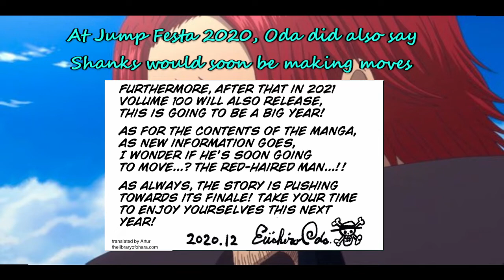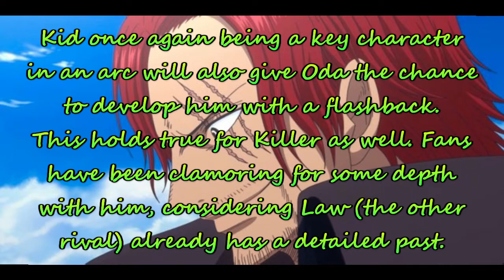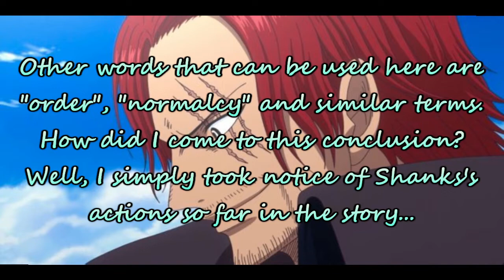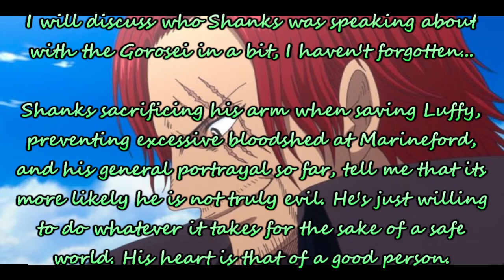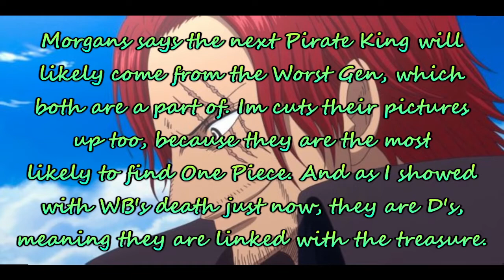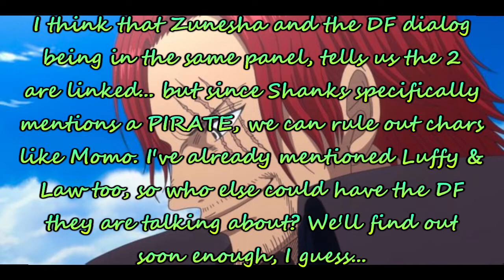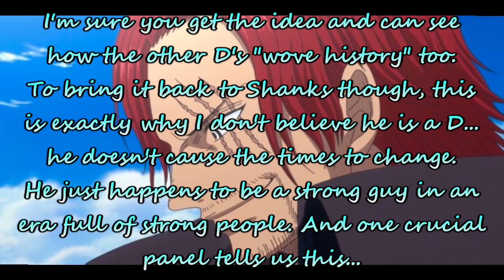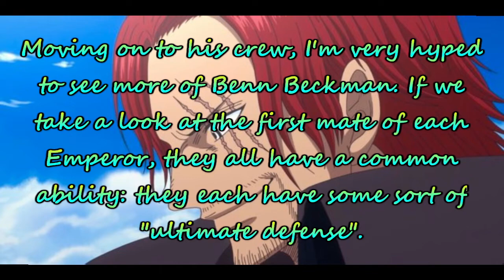One Piece Theory: Shanks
0:00-4:33 Shanks is next/Luffy and Shanks WILL fight
4:33-6:58 Is Shanks on Elbaf?
6:58-9:53 Shanks's theme
9:53-11:33 Is Shanks evil?
11:33-14:18 Shanks is noble
14:18-15:39 Clarifying 2 things
15:39-20:38 The pirate Shanks mentioned
20:38-25:40 Shanks is NOT a D
25:40-27:02 RED details
27:02-29:13 Shanks's and his crew's powers
29:13-30:09 Conclusion